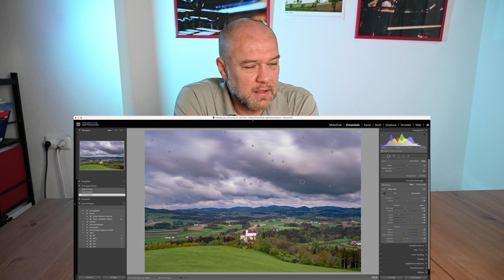SENSORREINIGUNG selbst gemacht | So sparst du Geld und vor allem ZEIT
Die Sensorreinigung bei Systemkameras kann man selber machen. Dies spart vor allem Zeit und man hat die Kamera jederzeit wieder zum Einsatz bereit.

In diesem Video möchte ich euch zeigen, wie ich meinen Sensor reinige. Bei mir ist noch nie etwas passiert, was der Kamera schaden könnte, ich möchte dennoch darauf hinweisen, dass das Innenleben der Kamera mit Gefühl behandelt werden sollte.

Speziell heute, wo die Stabilisierung der Kameras direkt an den Sensoren passiert sollte man besonders aufpassen. Dennoch bin ich der Meinung, dass man so eine Reinigung leicht selbst durchführen kann.

Schaut rein, dann zeige ich euch, wie ich es mache.
Euer Ralph

Set mit Sensor Swaps - für Vollformat

Set mit den Sensor Swaps - für APSC

Silikon Tupfer: